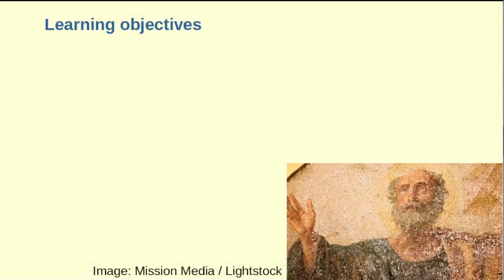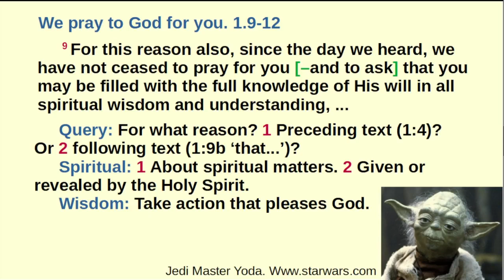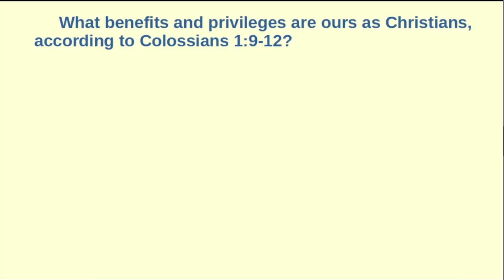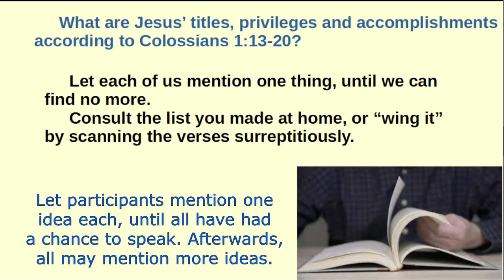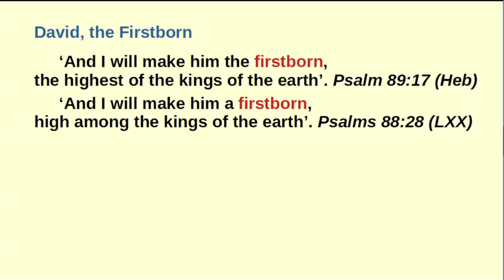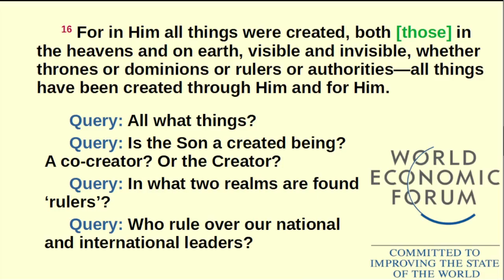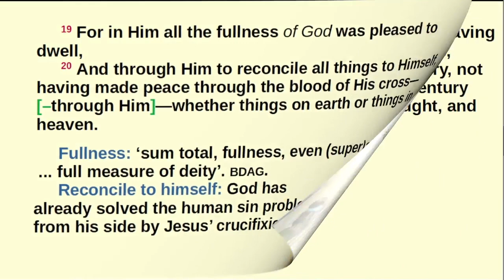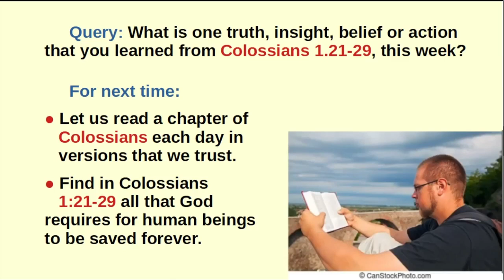Preview of Colossians 1:9-20 with Dr Galen Currah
Colossians 1:9-20 document